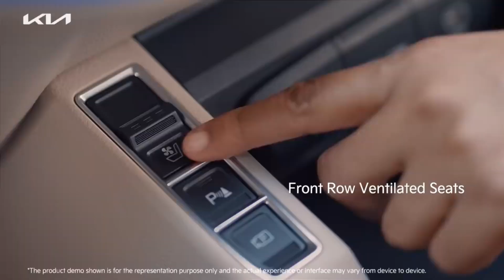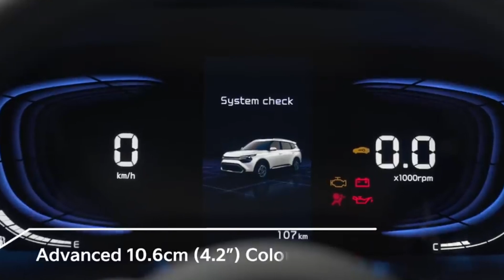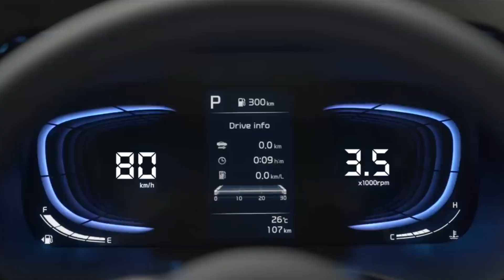शानदार 7 सीटर, मारुति अर्टिगा के अलावा | Luxary Family car 🚗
Meet the all-new Kia Carens. High-tech by design and inspiring by nature, it is futuristic sophistication clothed in bold and edgy armour.

Book your Kia Carens now and get ready for an experience that’s from a different world.

7 seater car